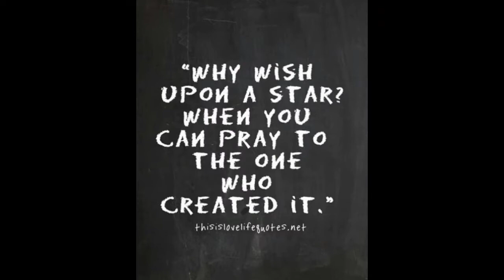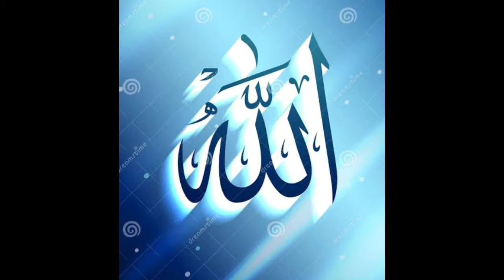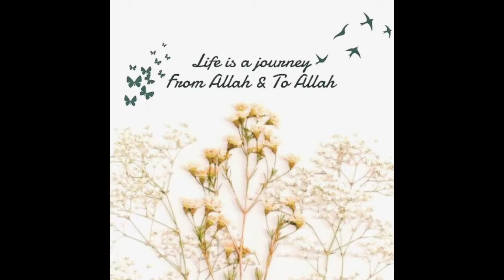Aey Mujahidy Nabi Naat Gunn Gunaey Ja